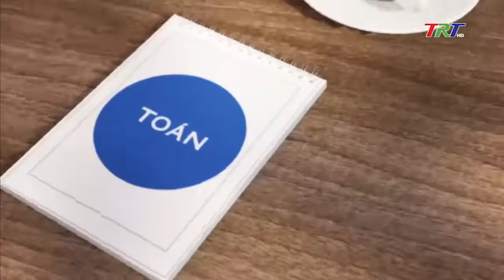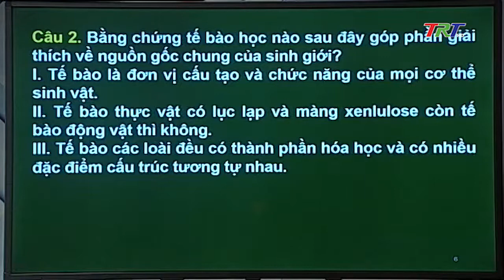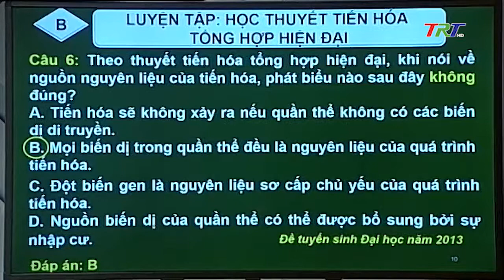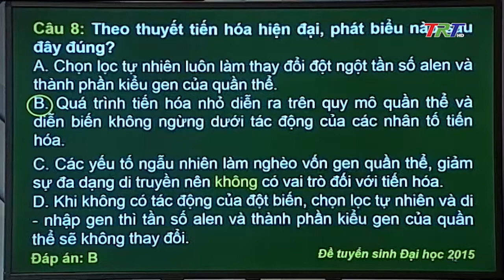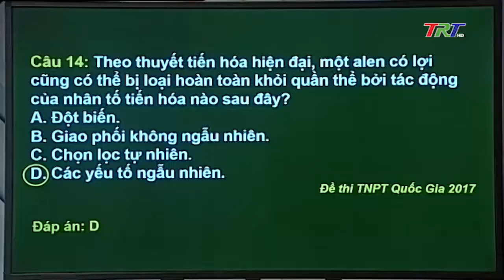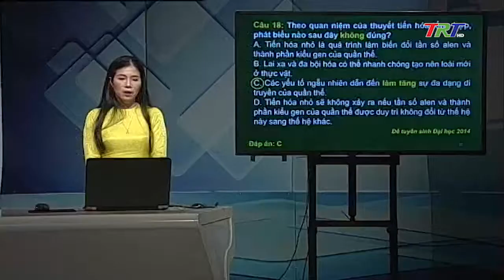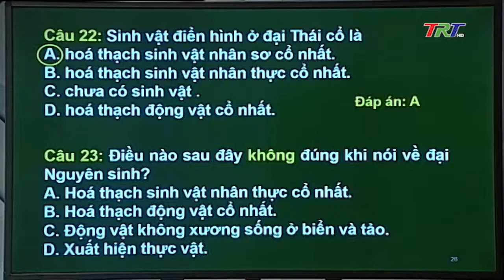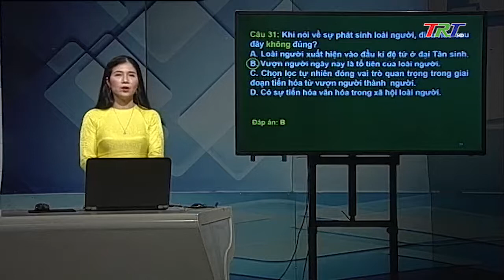Sinh học 12: ÔN TẬP TIẾN HÓA (TIẾT 2)